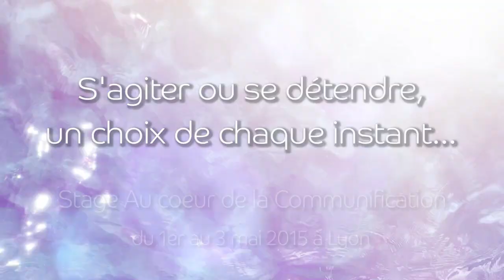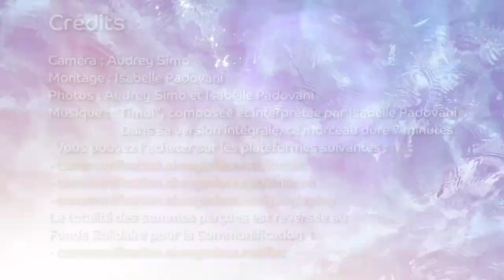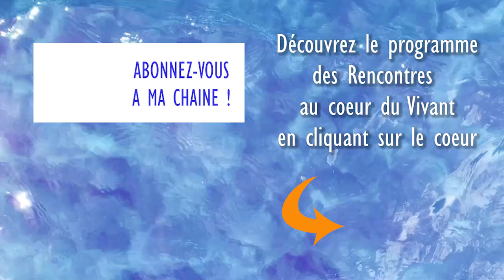😑 S'agiter ou se détendre, un choix de chaque instant (RCV000253)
Cliquez sur PLUS pour voir les détails ⏬⏬⏬

Tu souhaites :
•  Participer à des stages :
Sur Internet :
• Découvrir et intégrer la Communication Nonviolente :

💬 Vos commentaires me permettent d’échanger avec vous
  ♥️  Vos Like me permettent de savoir si ce que je partage contribue pour vous
📣 Vos partages permettent la diffusion de ce que je partage à davantage de personnes

🎶 La musique du début et de fin de vidéo s'intitule "Timoi".
Elle est composée et interprétée par Issâ Padovani.
Elle dure 7 minutes et son prix est de 3€.